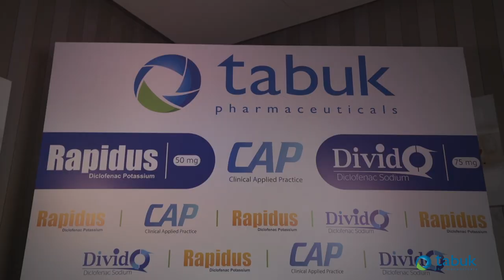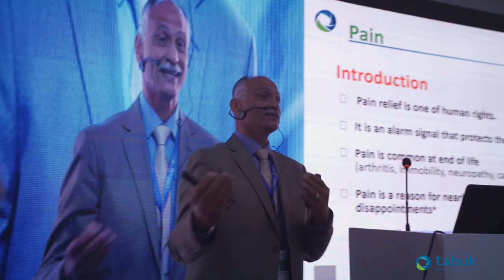Tabuk Pharmaceuticals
Scientific Meeting